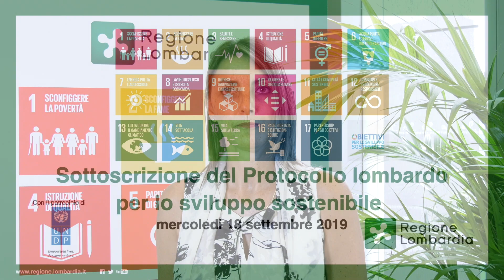ENEA: “Sviluppo Sostenibile, il nostro contributo sull’economia circolare” /1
La firma del Protocollo lombardo e le tante esperienze già avviate